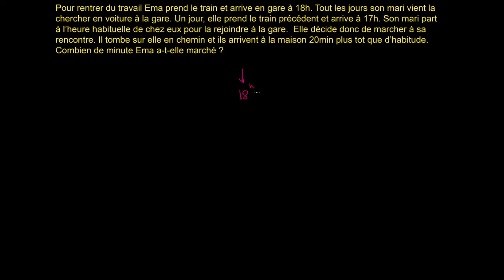Problème de train en avance